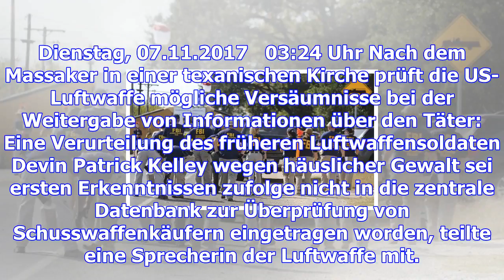Massaker in texas: us-luftwaffe gab strafakte des schützen wohl nicht an fbi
Dienstag, 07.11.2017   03:24 Uhr Nach dem Massaker in einer texanischen Kirche prüft die US-Luftwaff...